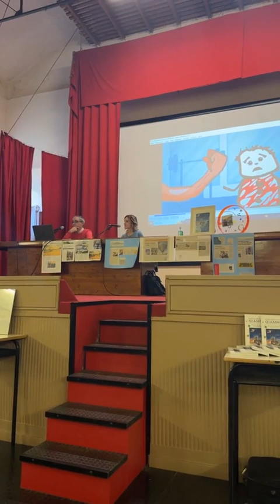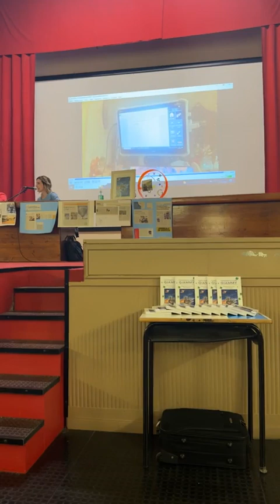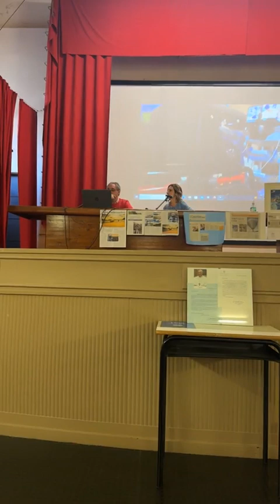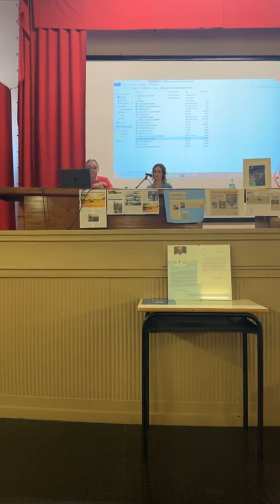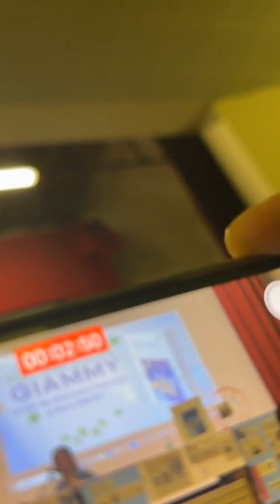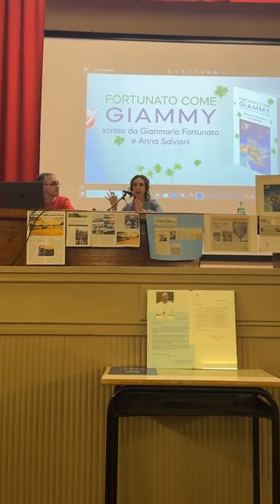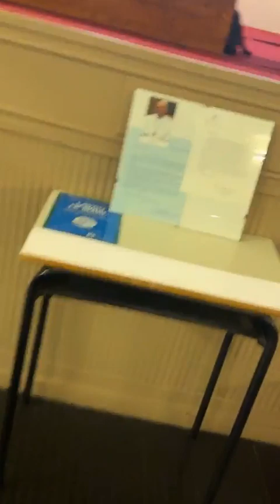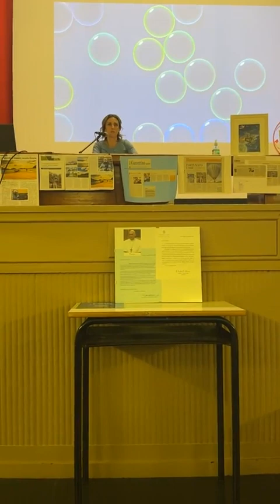Presentazione libro "Fortunato come Giammy" all'istituto superiore V. Dandolo di Bargnano (2a parte)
Il libro "Fortunato come Giammy" incontra gli studenti delle classi 5A e 5B dell’indirizzo agrario e 4B, 5A e 5B dell’indirizzo alberghiero, varcando le porte del teatro dell’istituto superiore Dandolo di Bargnano di Corzano.
Un incontro sentito e partecipato da una platea, attentissima e curiosa di conoscere questa singolare e appassionante storia.